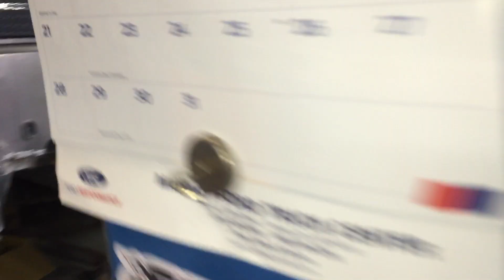Calling out Absolute Powerstroke in Kansas City!!!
This shop can moan and groan all they want,, We gave them the chance to make it right. I still can change the name of this video to give the name in the title. Pay up and this issue will disappear! And paying me is NOT what I'm saying,,, you gotta REFUND the customer!!! I've got his back,, which is why this video is up. (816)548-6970